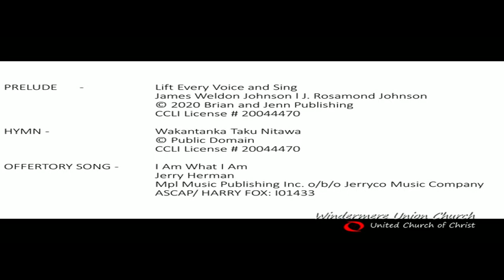WUC Virtual Church 2023-06-18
Windermere Union Church is an extravagantly loving, accepting, and thoughtful congregation of the United Church of Christ. We REALLY mean it when we say, "All are welcome and none is excluded, no matter where you are on life's journey."

Join us for Sunday Service @ 10:00 am
Adult Sunday School @ 9:00 am

10710 Park Ridge Gotha Rd
Windermere, Florida, 34786